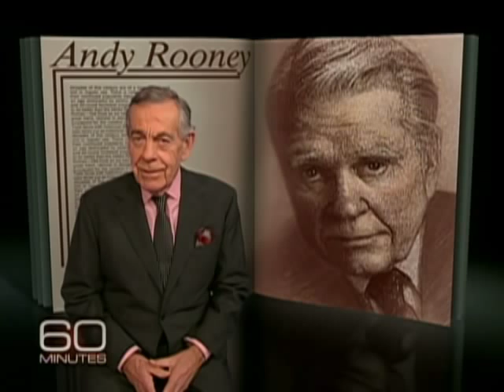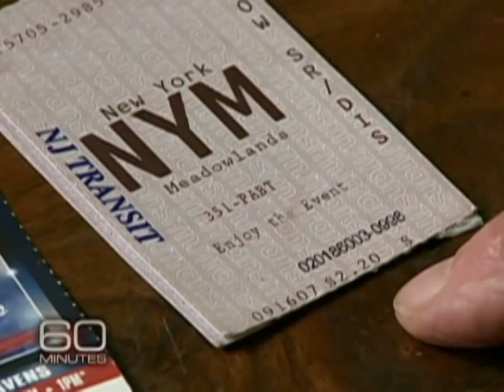Andy Knows How To Save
Andy Rooney has some invaluable tips on saving during tough economic times.